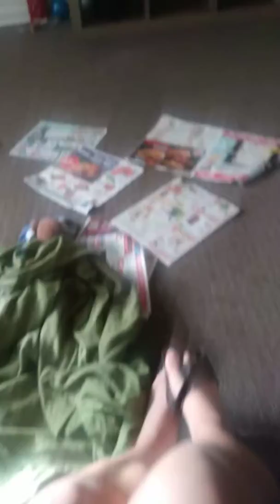What have i done plush flash version